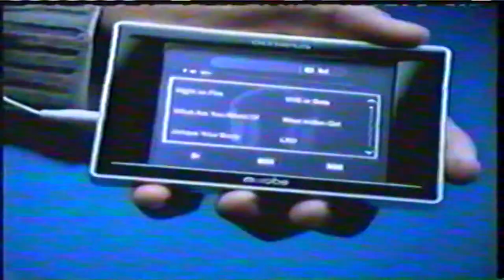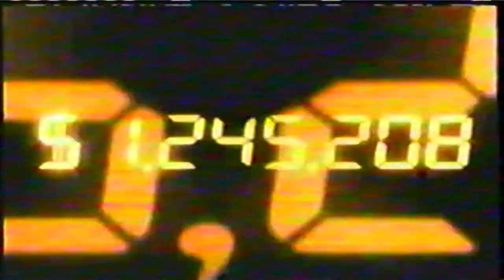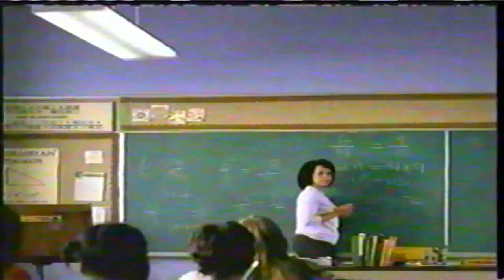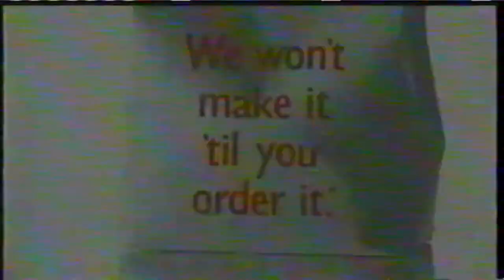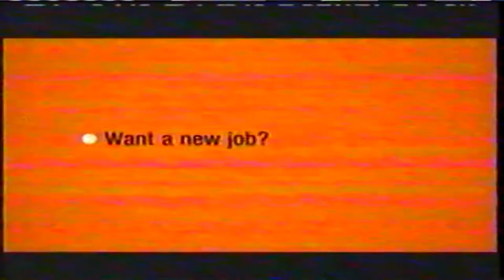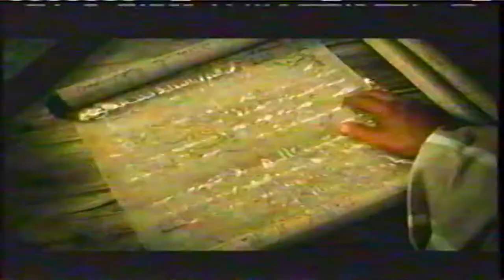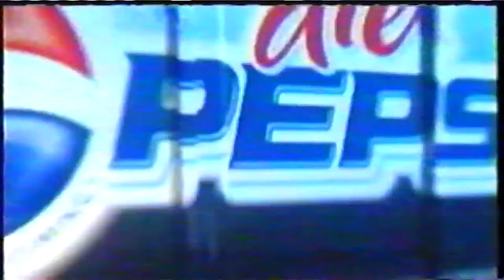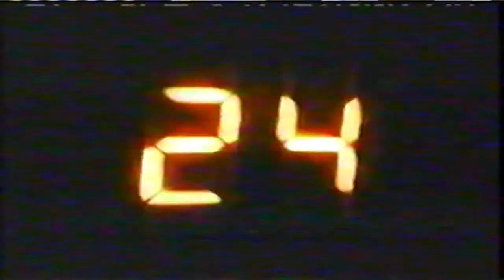FOX Commercial Break (02/06/2005) (INCOMPLETE)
Here are the commercials for Super Bowl XXIX on Fox 6. Unfortunately, this tape contains some bits & parts of the 3rd quarter and almost the entire 4th quarter. Which means that the tape does not have the kickoff, the 1st quarter, the 2nd quarter, and halftime. The tape ends during the first few seconds of the post-game show.

Anyway, here is my first commercial break video. Enjoy!

I don't take requests. Do not ask "Do you have ____ from the year ___?" or "Can you upload _?" because I may not have it.